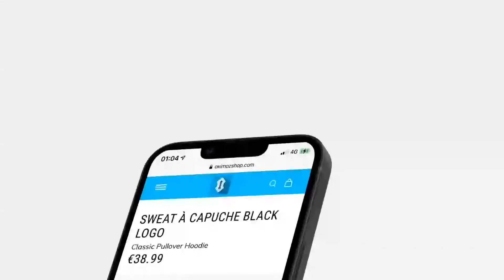JE ME BAT DANS LE CAMP AVEC LE COSMOS ! Roleplay Militaire 3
Aujourd'hui nouvelle vidéo minecraft avec Oximoz ! Dans les vidéos minecraft de Oximoz et ses amis il y a du fun, du roleplay avec sa famille RP (animation Minecraft), des tutos de maison Minecraft, de villas, de maisons modernes. De la survie minecraft super drôle ! Des vidéos divertissantes tous les jours t'attendent sur la chaine ! Ceci est un programme tous publics en français sur le jeu vidéo Minecraft: Java, Pocket edition, Bedrock, PS4, PS3, XBOX.
Vidéo de Oxi / Oximoz

Oublie pas le pouce bleu pour soutenir mon travail 👍